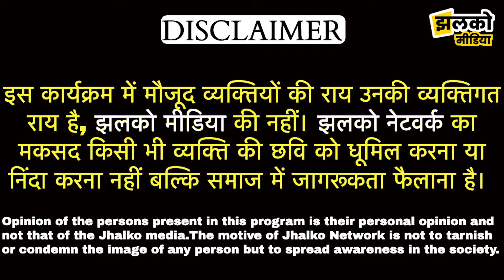चूरू के इस बस स्टैंड पर महिलाओं ने किया महिला के साथ काण्ड, देखें जिले की खास ख़बरें ~ Churu News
Produced By: Jhalko Churu
Edited By :Vikash  Ji
Reported By :Deepak Ji
Cameraman : Ramesh Ji